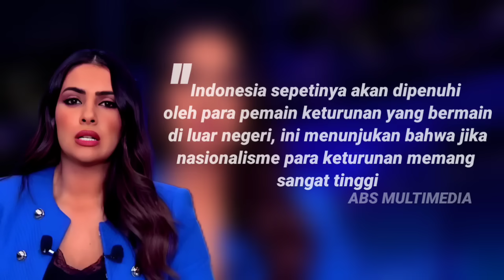Striker Didikan Van Persie Bela Timnas ~Perjuangan Delano Ladan Kontak PSSI Sendiri Demi Bela Timnas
Striker Didikan Van Persie Bela Timnas ! Perjuangan Delano Ladan Kontak PSSI Sendiri Demi Bela Timnas Indonesia